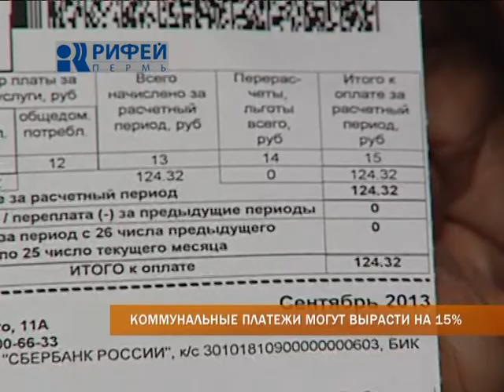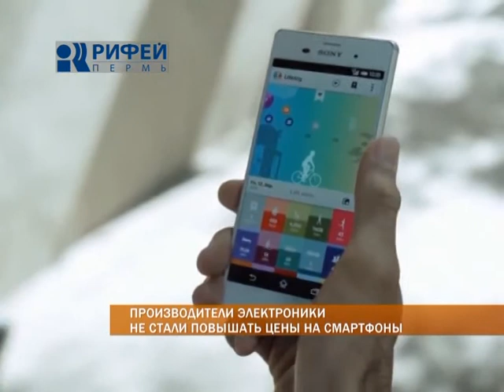Деловые Новости 2014 11 13